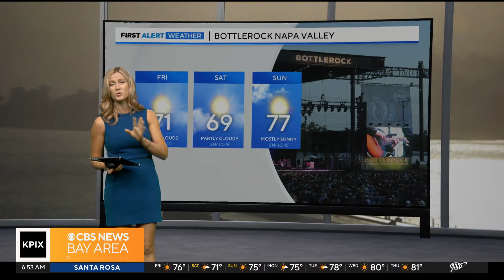Cool and cloudy conditions, temperatures remain low with weather patterns showing variability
First Alert Weather Friday morning forecast. Meteorologist Jessica Burch has the forecast for the Memorial Day holiday weekend.